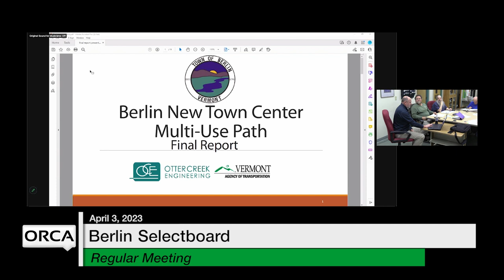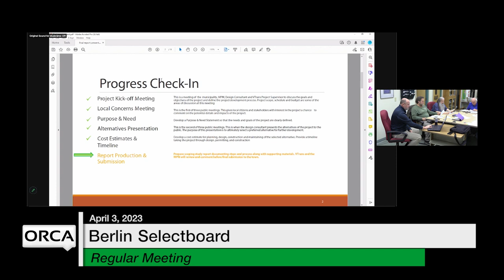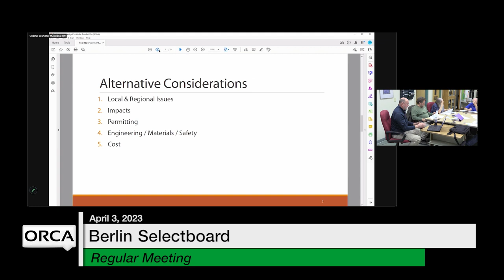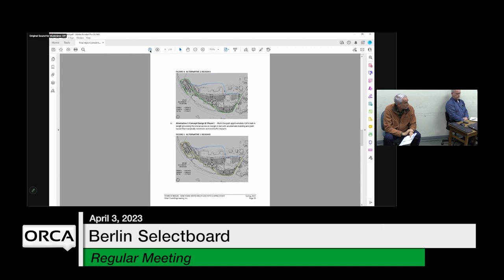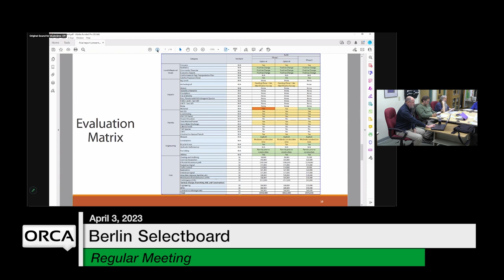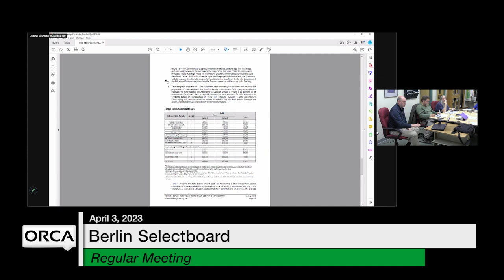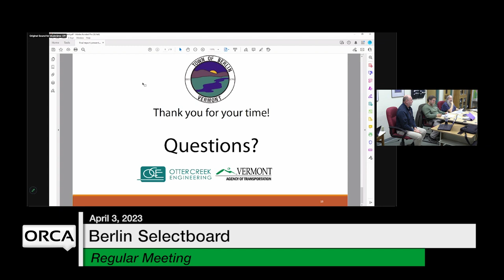Berlin Selectboard - April 3, 2023 [BNS]